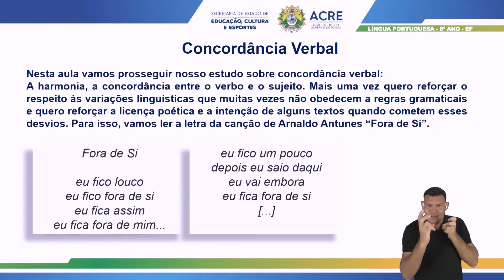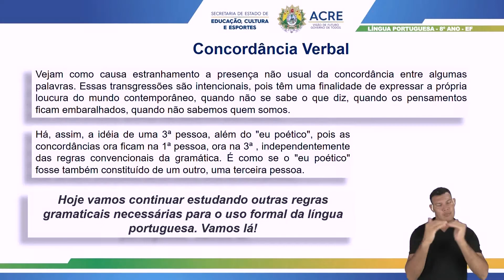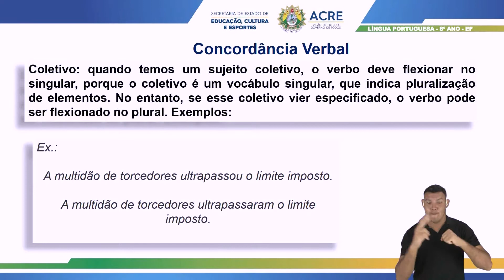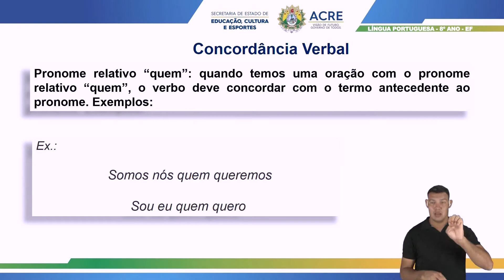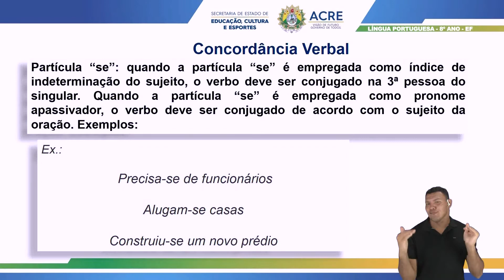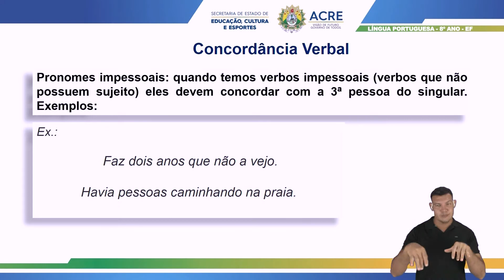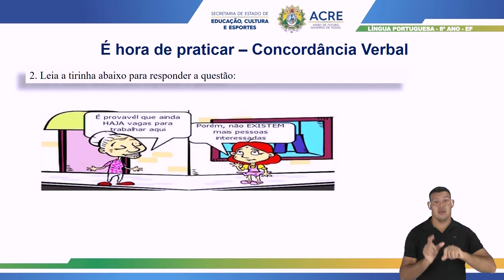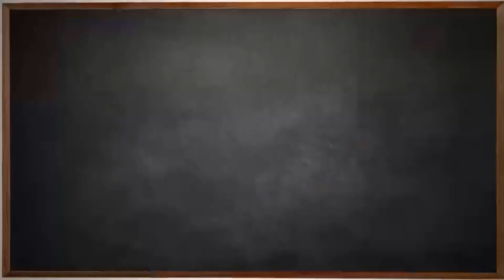8º Ano - Língua Portuguesa - Aula 44 - Concordância Verbal - Parte 2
8º Ano do Ensino Fundamental - Anos Finais.
Aula 44 de Língua Portuguesa.
Tema: Concordância Verbal - Parte 2
Professora: Elívia.
Ano Letivo 2021
Acesse: